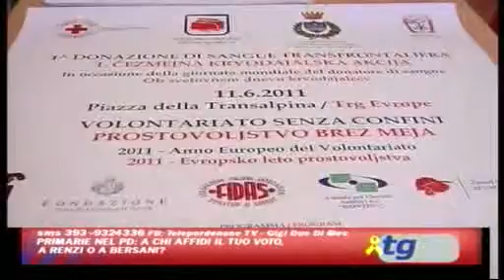PATRIZIA ZAMPI PRES DONATORI SANGUE GORIZIA 9 OTTOBRE